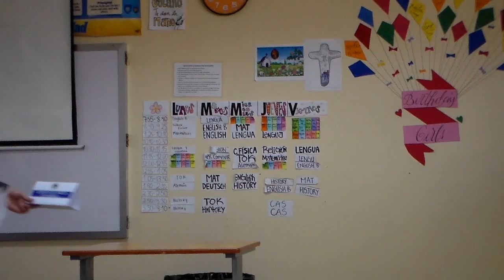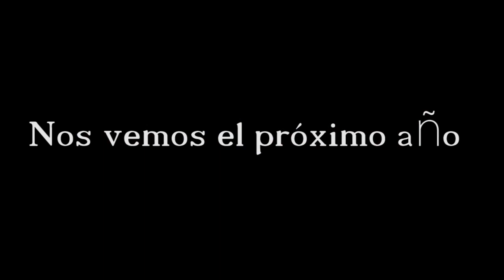I Modelo de Naciones Unidas (ONU) - Corpeducar 2015